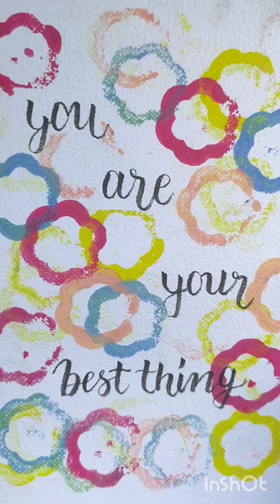Simple calligraphy idea#calligraphy